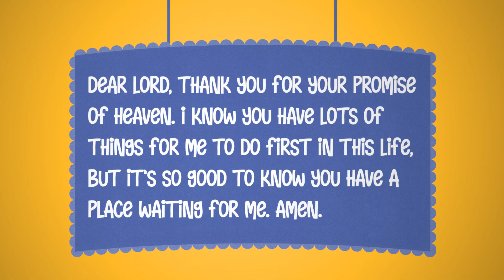CCGS Kids // Devo Time with Lucy S2EP52 "Heaven"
Lessons taken from:
"Read and Share Devotional"
By Gwen Ellis
Illustrated by Steve Smallman and Jeffrey Ebbeler

Video Clips from Read and Share DVD Bible